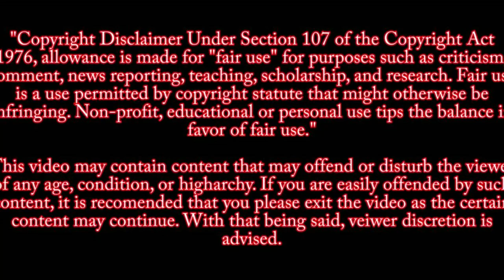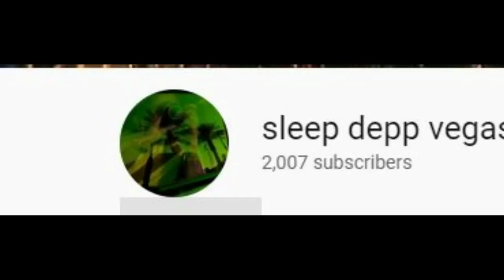GILROY SHOOTING CHIEF SCOT SMITHEE BRIEFING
GILROY SHOOTING PRESS BRIEFING
Gilroy Garlic Festival
CHIEF SCOT SMITHEE

Garlic Festival July 28,2019
Source: MSNBC NEWS
Credit: Sleep Depp